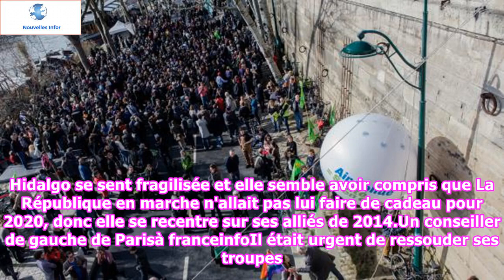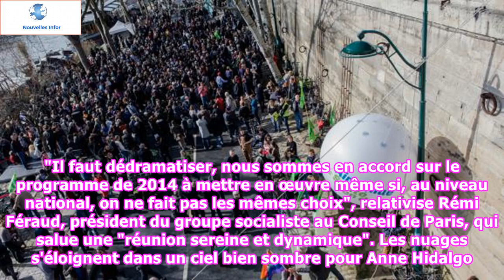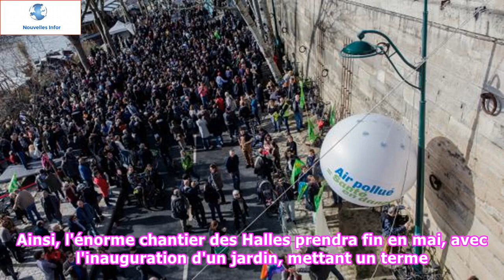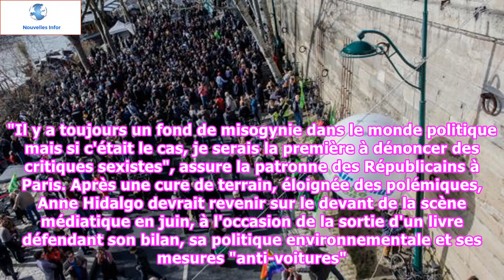"Du concret, du quotidien, de l'espace public" : comment Anne Hidalgo tente de remonter la pente à P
"Du concret, du quotidien, de l'espace public" : comment Anne Hidalgo tente de remonter la pente à Paris